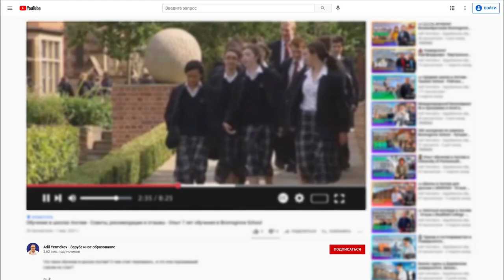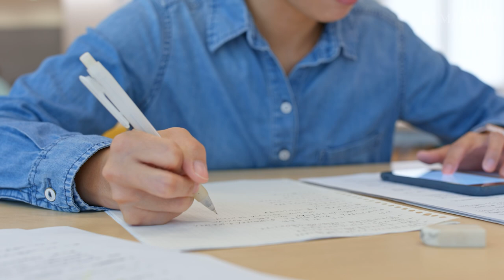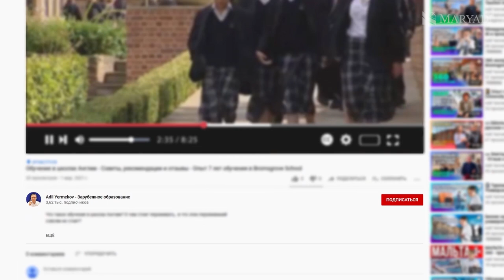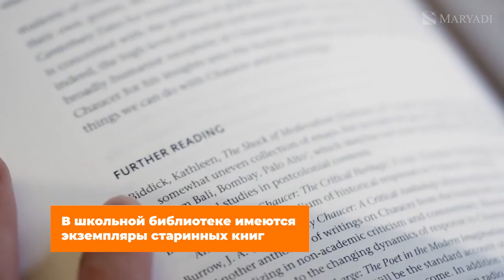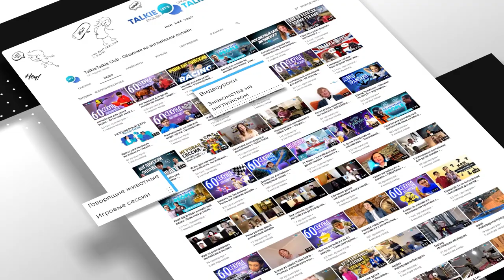Старинная британская школа - Greshams School - Видео обзоры учебных заведений в Англии с MARYADI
Старинная британская школа Gresham's School была основана аж в 1555 году, а сегодня - является одной из лучших школ в Великобритании. Она занимает место среди 50 лучших заведений рейтинга Англии и королевств, и входит в топ-30 школ с программой IB.

В этом видео я, Адиль Ермеков, сделаю общий видео обзор на эту школу.  Учебное заведение Англии находится в экологичном и живописном графстве Норфолк. Учиться можно начиная даже с детского сада. И в Англии совсем немногие школы могут похвастаться такими масштабами.

7 резиденций, 7 площадок для регби и 7 иностранных языков. Gresham's School во многих отношениях - крупная школа, достойная похвальных отзывов. Здесь учится более 800 учеников, есть 30 теннисных кортов и даже собственная лодочная станция. А высокие академические показатели важны лишь в совокупности с разносторонним развитием в спорте и внеклассных мероприятиях.

Куда поступить в Англии? Подойдет ли вам Gresham's School, и какие есть альтернативы? В компании MARYADI мы бесплатно помогаем начать учиться в Великобритании. Все ссылки - чуть ниже.